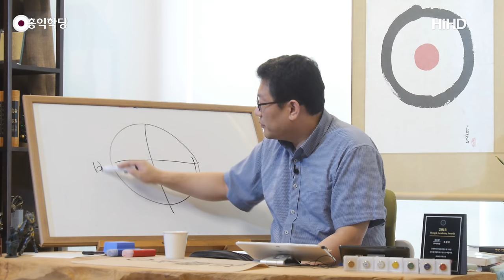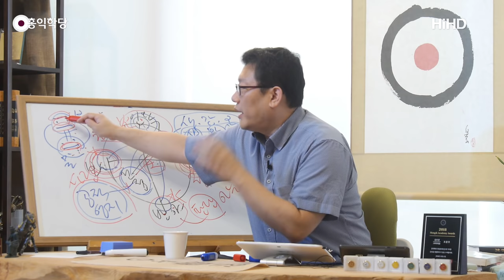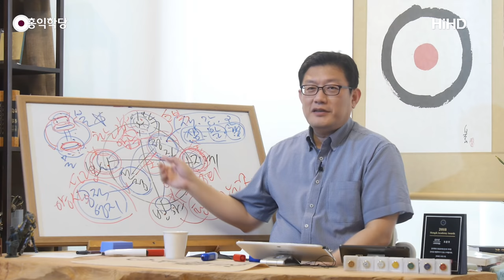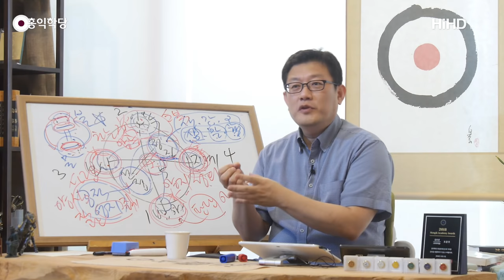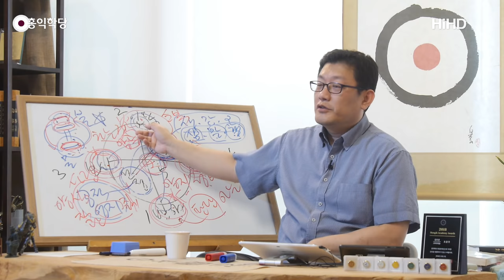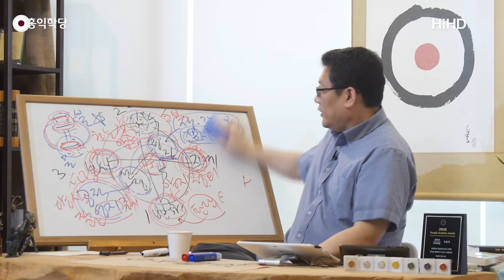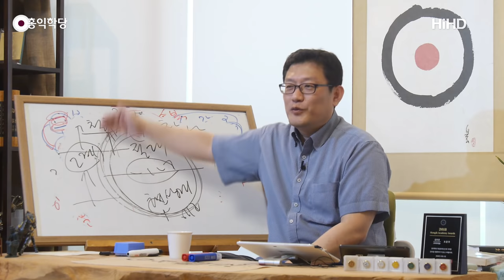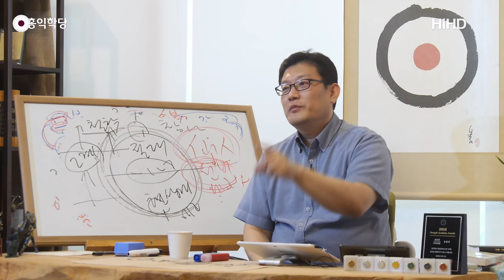[홍익학당] 반야와 인욕, 진리 인가의 실전팁(190812)_A809